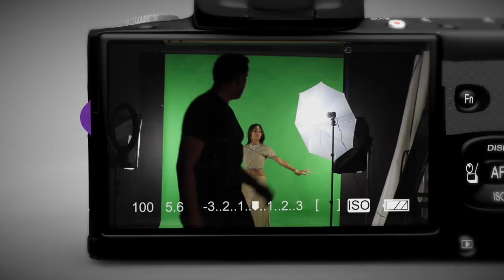MSpeaks Trailer no subtitles